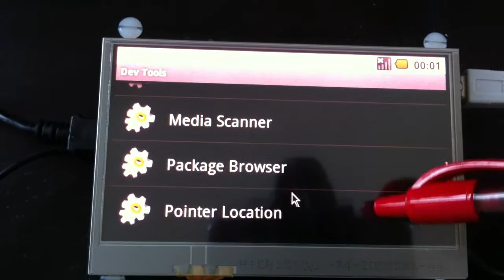BeagleTouch on TI_Android_Froyo_DevKit-V2.2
Y-Axis scale is off while moving closer to 0.